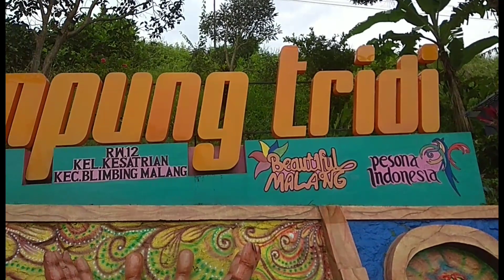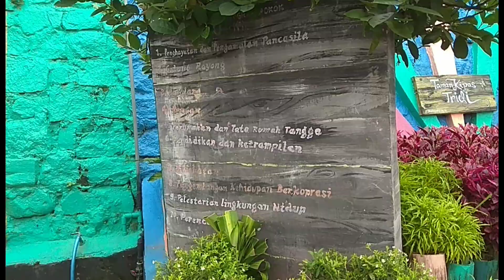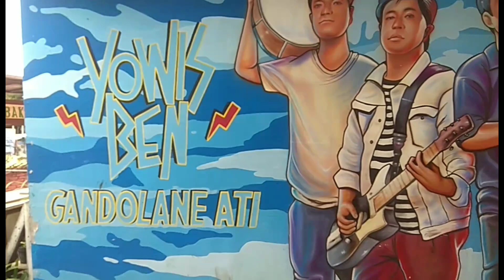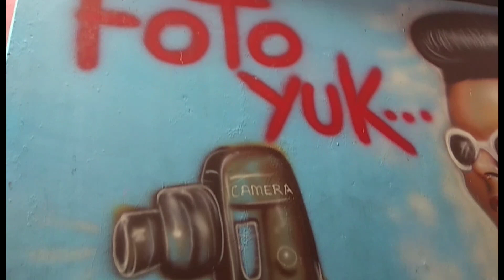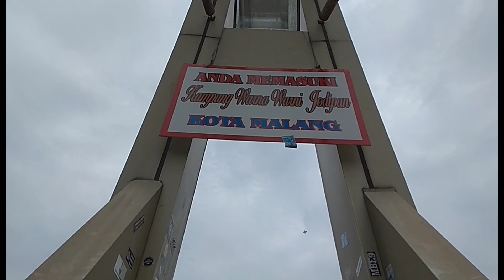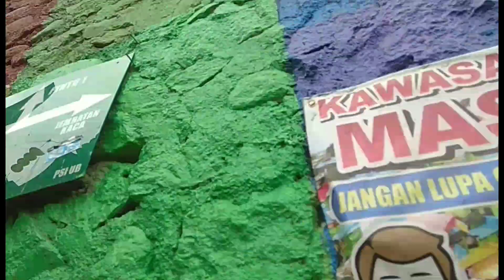RUMAH WARNA WARNI JODIPAN MALANG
Rumah warni warni jodipan ada dikota malang jawa timur.